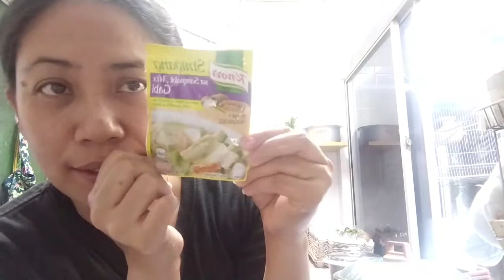Simple Recipe of Pork Adobo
Adobo is really a kind of cooking method, originating in the Philippines, which involves simmering meat and in a mixture of vinegar, soy sauce, and garlic.